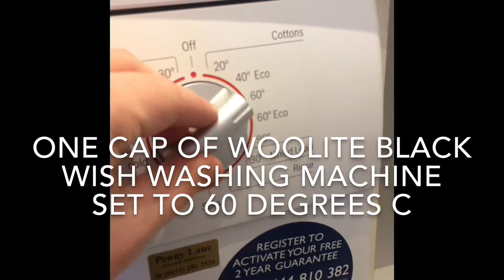Machine washing my Nudie jeans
Washing my NUDIE Fearless Freddie's in the washing machine using Woolite Black purchased online from Wilkinson's.

The jeans are around 18 months old and this is their first wash, but I did not get the result i had hoped for.

Unfortunately, I dont think i had worn these enough over the last year and a half.

However, this video does show you that you shouldn't be afraid to stick your jeans in the wash, made them nice and rigid with very little colour loss!